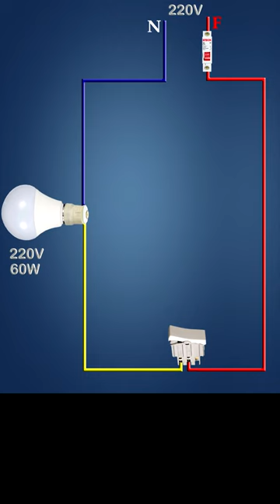QUAL A BITOLA MINIMA PARA ILUMINAÇÃO? - ConectaEAD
Se o vídeo Short chamou a sua atenção, veja no link abaixo o vídeo completo com todos os detalhes.